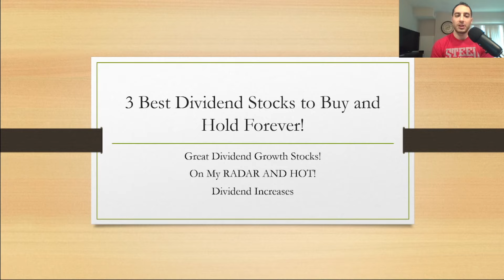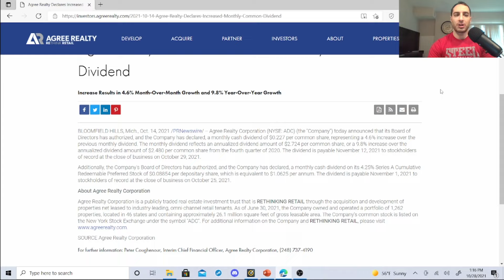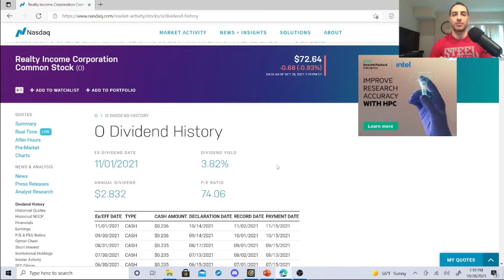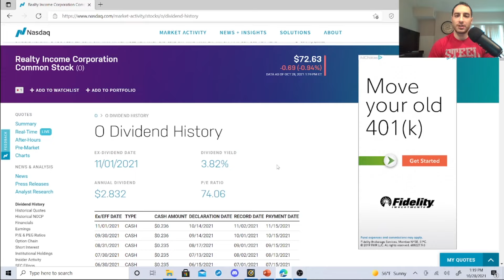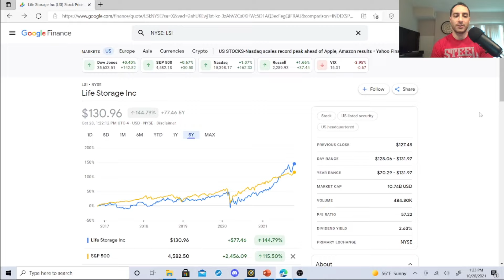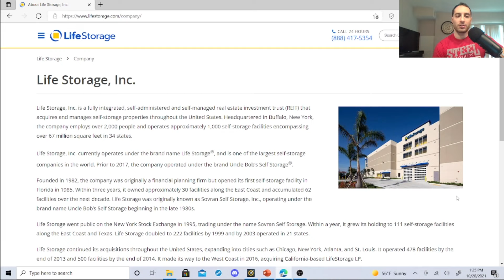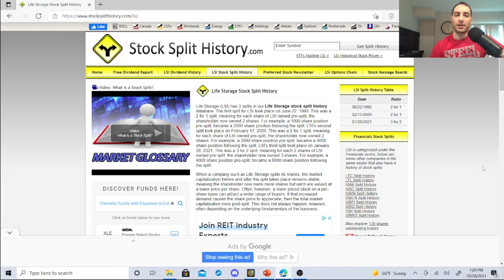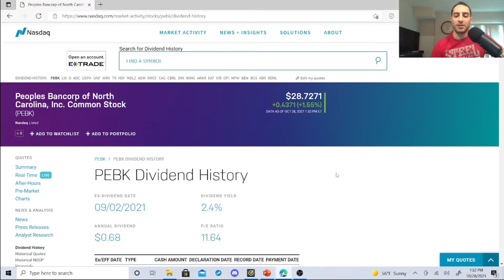3 Best Dividend Stocks to Buy and Hold Forever for Dividend Growth Invesing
In this video, I discuss the top 3 best dividend stocks to buy and hold forever right now! These dividend stocks are great with CAGR. One of these monthly dividend stocks is competing with Realty Income, which is known as O Stock. This will be an interesting battle between these two dividend stocks. I also include two other stocks, which are great Traditional / Roth IRA material and/or Day Trading material. These are popular stocks to buy, which are mentioned on many social media websites.

Capitalize on these opportunities! Excellent ratings with these books and you can earn some money signing up on M1 Finance.

My Website for deals (investing, ebooks, signups)

My Apparel. All apparel will go to this channel!

Some great deals!

Matthew Ramey's Book (I follow his investing strategies)

Create a M1 Finance Portfolio (We both get money if you sign up per M1 Finance)